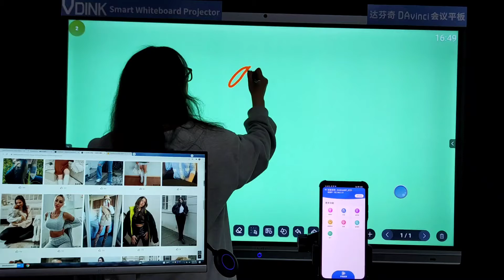Vdink personalização barata melhor | placa inteligente para sala de aula | Fornecedor da China